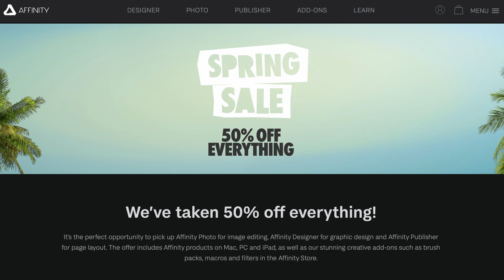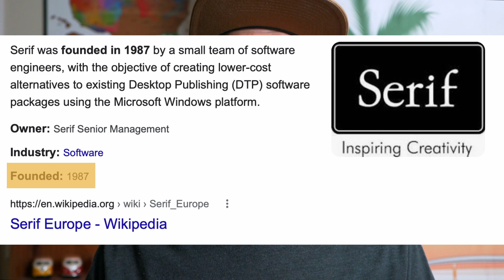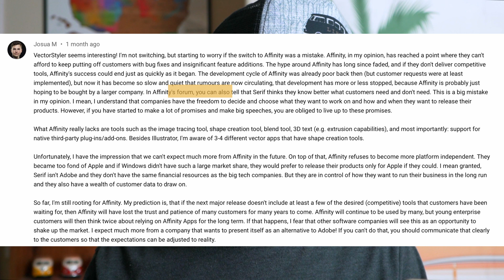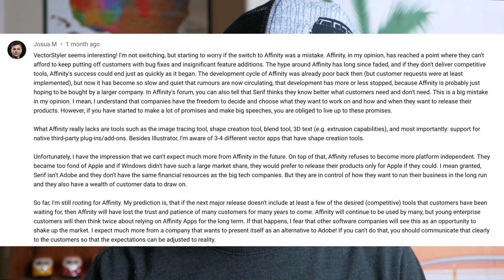Affinity 50 off again!? What is going on?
Sony a7iii
Sony a6000
DJI Osmo Pocket
DJI Osmo Action
DJI Mavic Mini Drone
UUrig Mirror
iPhone 11 Pro
Phopic Tripod
Joby GorillaPod
Microphone Deity 4D Duo
Blue Snowball Mic
Zoom F2 Audio Recorder
M1 24in iMac (16GB RAM, 2 TB SSD)
2018 iPad Pro
Apple Pencil 2
Magic Keyboard
Standing Desk